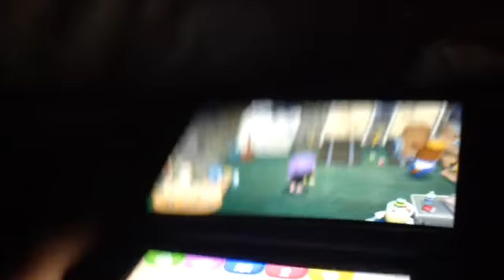RESET! RESET! RESET!